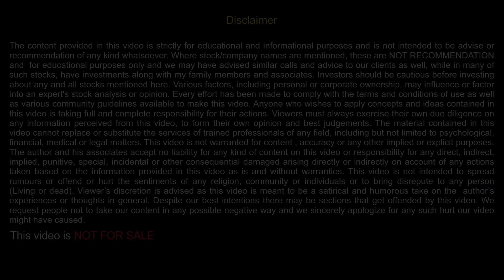MIDCAP SMALLCAP की सच्चाई | SSC Episode-9 | Stock market for Beginners | sunilminglani.com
Sunil Minglani understands human psychology not only in the context of stock markets but also believes that psychology can drive human behaviour and emotions. To satisfy his inner urge of giving back to the society and bring transformational change in society Mr Sunil Minglani has taken an initiative and designed a unique platform “Sunil Sir Ki Class” ( SSC )

To book the seat for Master Trader Mumbai ...Go to our
OR
Download the SUNIL MINGLANI application from Google Play store / Apple store

Program Dates: Mumbai-14-15th September 2019

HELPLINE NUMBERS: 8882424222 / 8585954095